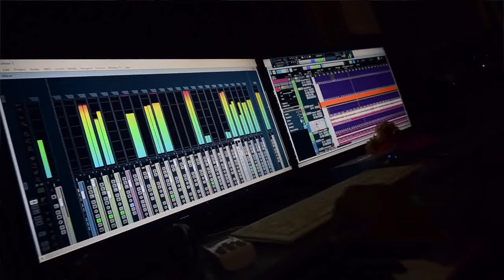Experimental MASHUP | Vijay Maadhhav | 90's Malayalam Songs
This is my humble experimental mashup and  I’m delighted to finally release now kudos to my  team for making this project happen during difficult times. i tried my best to add a different colour to these wonderful tracks
hope you will enjoy this musical journey
stay home stay safe stay positive

Credits
Programmed,Mixed and Mastered By Ajai Thilak
Camera by Amal Krishna, Amal Vidwan
Edited by Sankar Sk
Coloured by Sreekumar Nair
Poster Designing by Sarath

Song List
Oru Raathri Koodi | Summer In Bethlehem
Therirangum Mukile | Mazhathullikilukkam
Nilave Maayumo | Minnaram

Vidyasagar | Rameshan Nair |
Suresh Peters | Gireesh Puthanchery
S P Venkatesh | Yesudas | P Jayachandran | M G Sreekumar | K S Chithra